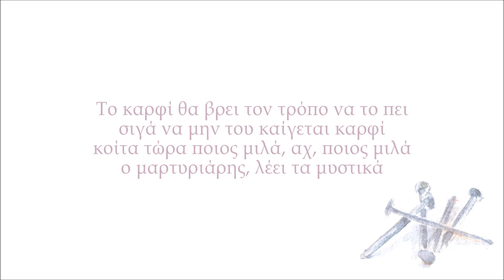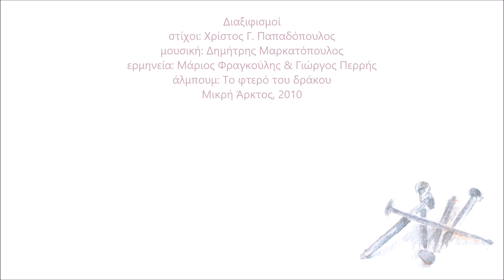Διαξιφισμοί | Μάριος Φραγκούλης, Γιώργος Περρής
Στίχοι: Χρίστος Γ. Παπαδόπουλος
Μουσική: Δημήτρης Μαρκατόπουλος
Ερμηνεία: Μάριος Φραγκούλης, Γιώργος Περρής
Βιβλίο - CD: Το φτερό του δράκου

Το ‘πες!
Δεν το ‘πα!
Το ‘πες, το ‘πες, το ‘πες!
Το ‘πε!
Δεν το ‘πε!
Το ‘πε, το ‘πε, το ‘πε

Δεν το είπα κι ούτε θα το πω, το έχω μυστικό
κι αν ποτέ το πει κανείς, εγώ δεν του ξαναμιλώ.

Το καρφί θα βρει τον τρόπο να το πει
σιγά να μην του καίγεται καρφί
κοίτα τώρα ποιος μιλά, αχ, ποιος μιλά!
Ο μαρτυριάρης, λέει τα μυστικά

Το ‘πες!
Δεν το ‘πα!
Το ‘πε!
Δεν το ‘πε!

Δεν το είπα, είπα, δε μ ακούς; Τι κάθεσαι και λες;
Κι όποιος πει ξανά πως το ‘πα, ε, θα λέει υπερβολές.

Χαλναρίδης Χρήστος: πιάνο
Κυρίδης Κώστας: ηλεκτρικό & ακουστικό μπάσο
Βαβάλας Κώστας: Ακουστική κιθάρα, φαγκότο
Κράπης Κώστας: Κλασική κιθάρα
Ρέντης Σταύρος: Ξυλομαρίμπα, μεταλλόφωνο, κρουστά, ντραμς
Τσιόγκας Βαγγέλης: μαντολίνο
Ντίνε Ελένη: Βιολί, βιόλα
Παπαδημητρίου Θοδωρής: Βιολοντσέλο
Παπαϊωακείμ Δημήτρης: κλαρινέτο, μπάσο κλαρινέτο
Κακαϊδής Νίκος: φλάουτο, φλογέρες
Χατζημανώλης Μανώλης: τρομπέτα
Ραζάκωφ Γιάννης: όμποε
Κενανίδης Στράτος: ακορντεόν, τρομπόνι
Ραγκαζάς Λάκης: ηλεκτρική κιθάρα
Φωνητικά
Αλέξανδρος Καλλιφατίδης
Θάλεια Τσεντόγλου
Φωνές
Θεατρική ομάδα, του Θεατρικού
Εικαστικού Κέντρου «ΠΟΥΠΟΥΛΟ»
Μαθητές του Θερμαϊκού Ωδείου Θεσσαλονίκης
Ενορχήστρωση
Δημήτρης Μαρκατόπουλος
Ηχογράφηση μουσικής
STUDIO Πολύτροπον (Θεσσαλονίκη)
Ηχολήπτης: Μάρτιν Έκμαν